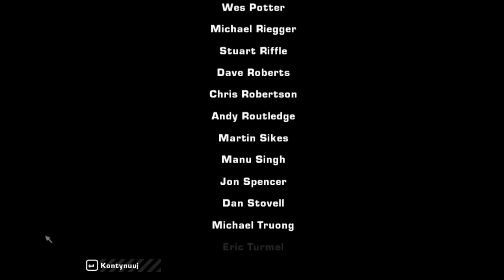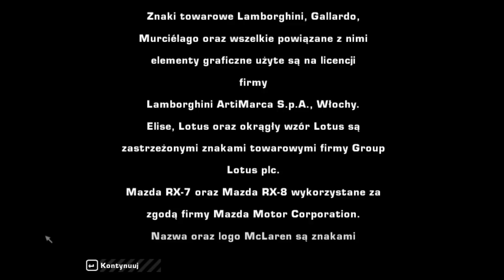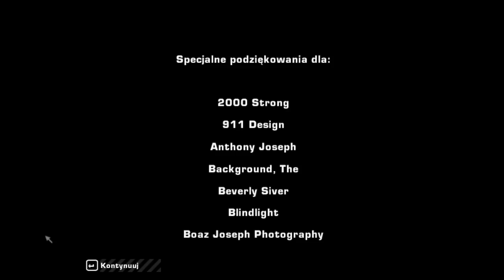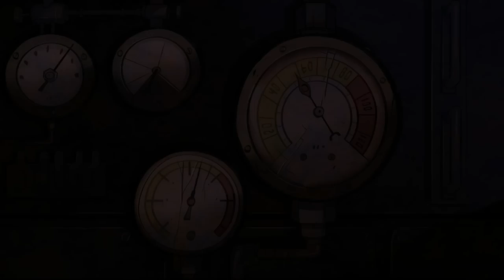Beating Razor with a stock Lexus IS 300 - The hardest challenge in Need for Speed Most Wanted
0:00 buying lexus
0:22 Cutscene before the race
1:09 1st Race / Speedtrap - Warrent
4:50 2nd Race / Drag - Terrace & Riverside
5:40  3rd Race / Sprint - Forest Green
11:30 4th Race / Circuit - Clubhouse
21:32 5th Race / Sprint - Clubhouse & Lennox
27:07 Ending cutscene
28:40 Final chase in BMW M3 GTR
35:52 Credits

( it took me like 4,5h )